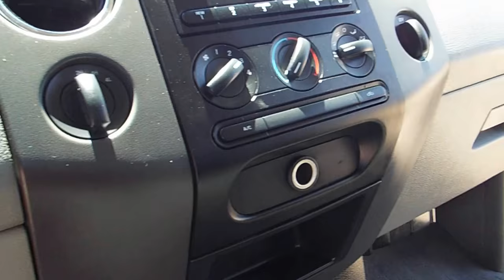2006 Ford F150 XLT Lifted At Priced Right Auto Sales In Phoenix,AZ Good Credit Bad Credit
Good Credit Auto Loans LOW 2.99% APR With Approved Credit

Yes! We Take Trade Ins!
Stock# 20455

2020 W Deer Valley Rd

Hours of Operation:
Saturday 9am-5pm